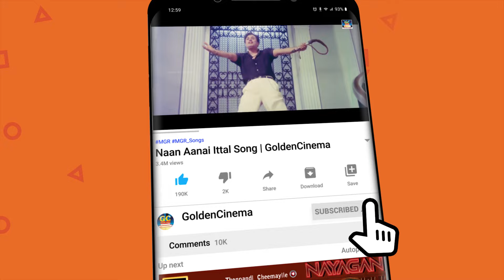விழுந்து விழுந்து சிரிங்க சாமியோவ் மனசு வலி தீர இந்த காமெடிய பார்த்து சிரிங்க | Rare Comedy | HD.